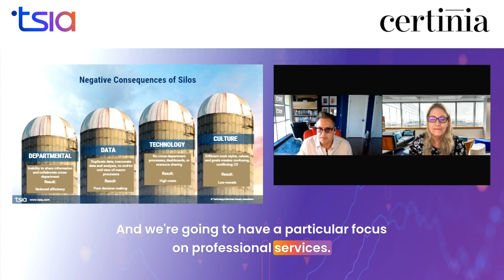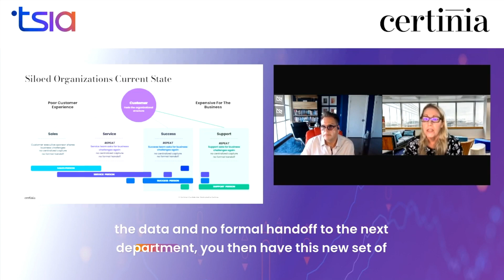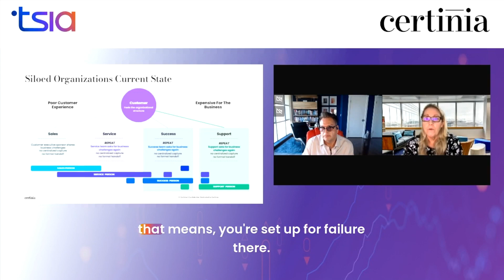Eliminating Silos between Sales, Service, and Success | Certinia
🌟 Watch our latest webinar replay!

The role of customer success has evolved, and the impact of traditional silos between sales, professional services, and customer success teams on the customer experience has never been clearer. 🤝✨

John Ragsdale, TSIA’s Distinguished Researcher and Vice President of Technology Ecosystems, along with Kate Alger, Senior Product Strategy Director at Certinia, recently discussed how organizations are realigning around their customers. They shared insightful strategies to help break down organizational silos and enhance the customer experience. 🌐🔍

📺 Watch the replay now!

🚨 Don't miss out! Improve your customer success strategies by learning from the best in the industry.